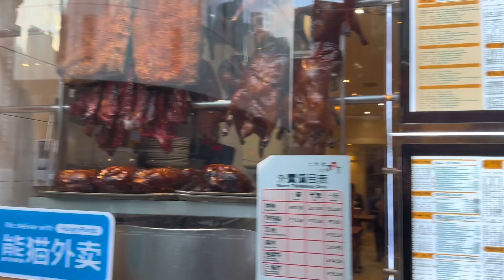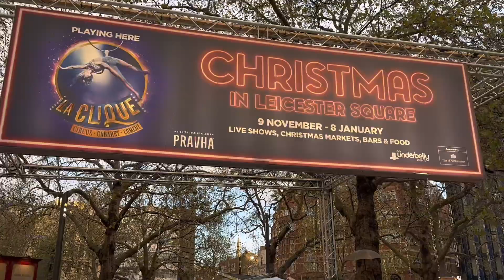চায়না টাউন || China Town || United Kingdom🇬🇧